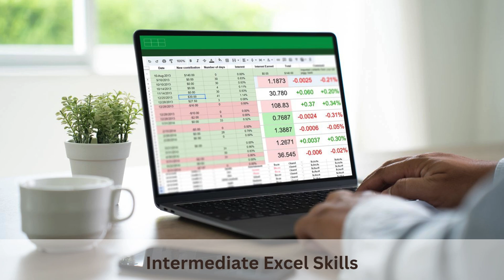Learn Excel Online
Microsoft Office courses provide essential training for individuals looking to enhance their skills in widely used software applications. These courses cover various tools, including Word, Excel, PowerPoint, and Outlook, helping users improve productivity and efficiency. Understanding these applications is vital for both personal and professional development in today’s digital workplace.